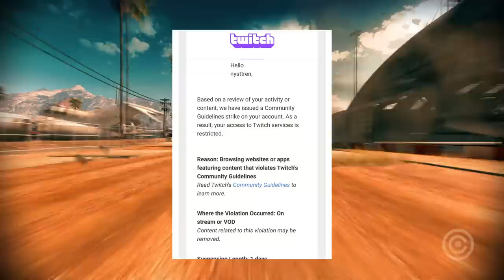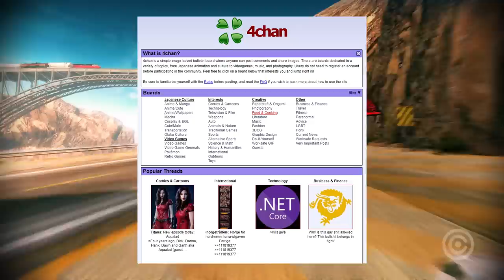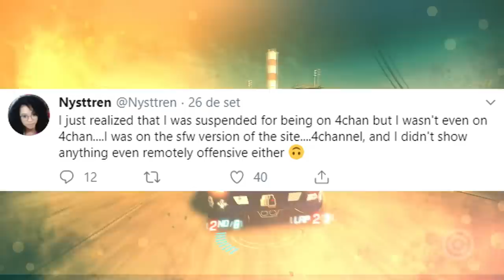Streamer foi BANIDA por ficar vendo... ( ͡° ͜ʖ ͡°)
Entenda a historia da Streamer que foi BANIDA por ficar vendo...